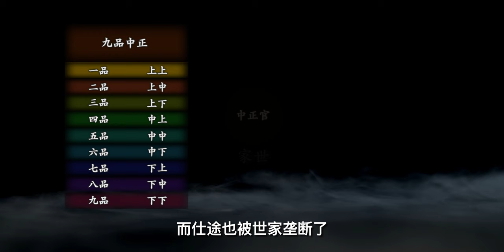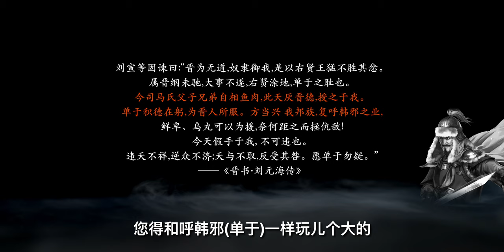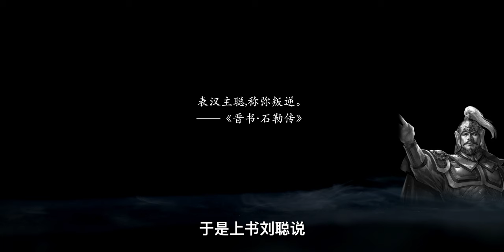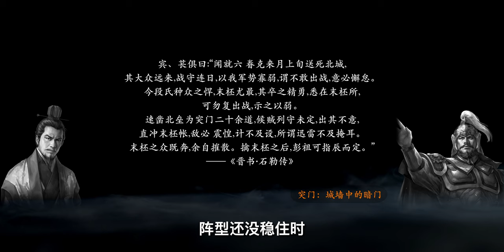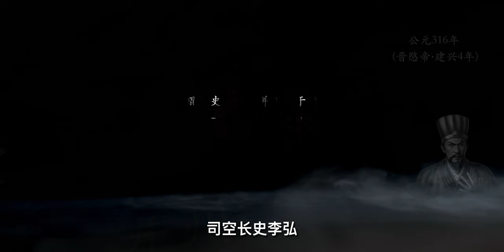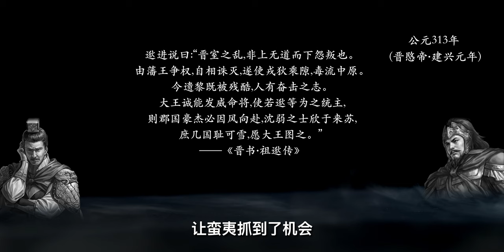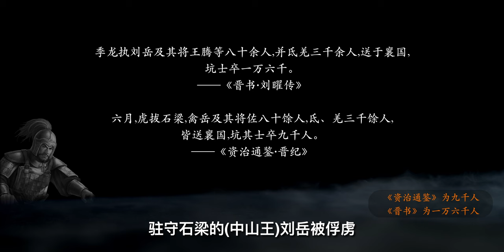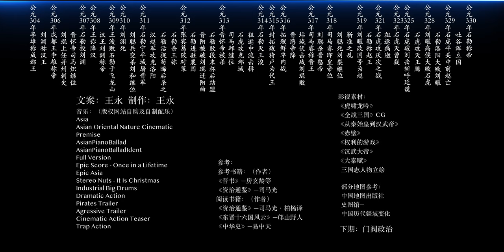奴隶也能当皇帝！“文明涅槃”的首次融合之路「双赵争霸」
上：华夏崩塌！消亡还是涅槃？「乱世之局」
中：奴隶也能当皇帝！「石勒崛起」
下：十六国第一阶段的“魔幻大决战”！「双赵之争」